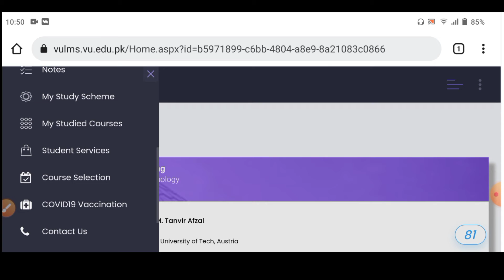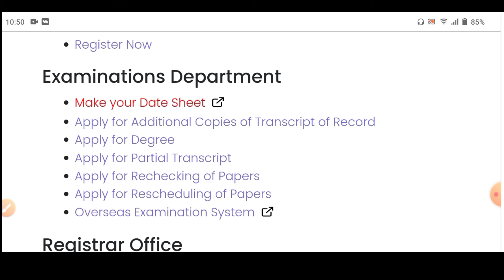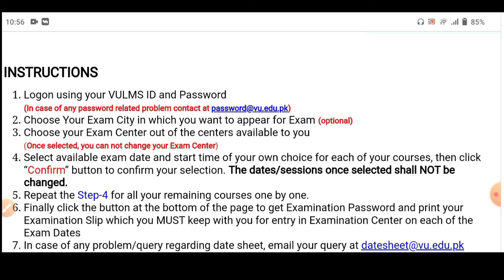Most important instruction about Vu date sheet || how to make your date sheet 2022